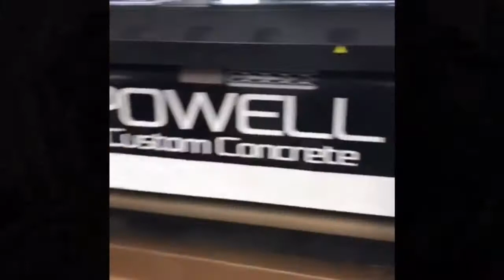How to vinyl wrap an enclosed trailer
A semi vinyl wrap on a 7x12 enclosedtrailer